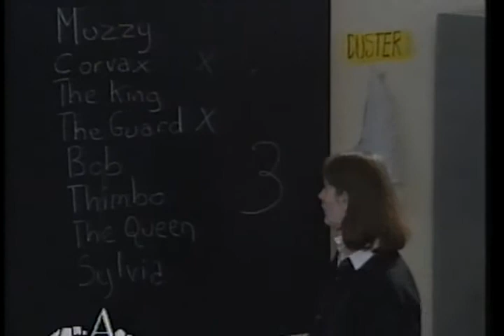DIDATTICA SCUOLA ELEMENTARE 03 A l'ascolto intensivo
la scuola si aggiorna - programma annuale 1992 - ministero della pubblica istruzione - RAI - dipartimento scuola educazione - scuola elementare : educazione linguistica - la lingua straniera - l'ascolto intensivo.